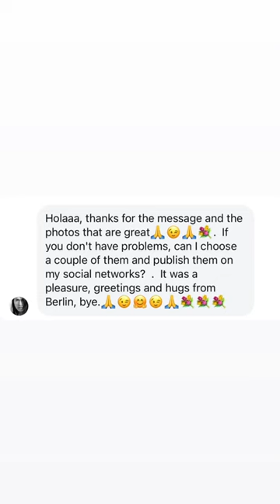‎@LEOROJASofficial - ⬅️ hire only ⬅️ PHOTOS SESSION AT PRAGUE 24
Во первый хочу поблагодарить эту молодую художницу за разрешение опубликовать её материал!!♡
Во вторых..
Это просто Чудесная и неожиданная встреча..
Да..  такая о которой  мечтает каждый поклонник прекрасного музыканта  Leo Rojas
Это похоже  на сказку!!♡♡♡♡
Юная фотограф  имеет хобби фотографировать уличную жизнь..
И вот так просто в один из дней в городе  Праге .. Она видит необычно одетого человека  с длинными волосами..
И решает, что он герой её сегодняшнего  дня ..
Вы дизайнер или модель !!- удивляется Юная фотограф ,глядя на ловко позирующего смуглого мужчину..
Вы прекрасны.. делает заключение художница !♡♡♡♡
First of all, I want to thank this young artist for permission to publish her material!!♡
Secondly..
This is just a wonderful and unexpected meeting..
Yes.. the kind that every fan of the wonderful musician Leo Rojas dreams of.
It's like a fairy tale!!♡♡♡♡
The young photographer has a hobby of photographing street life..
And just like that, one day in the city of Prague.. She sees an unusually dressed man with long hair..
And decides that he is her hero today..
Are you a designer or a model!! - the young photographer is surprised, looking at the dark man deftly posing..
You are beautiful.. the artist concludes!♡♡♡♡
Primero que nada quiero agradecer a este joven artista por permitirme publicar su material!!♡
En segundo lugar..
Este es simplemente un encuentro maravilloso e inesperado...
Sí… de esos con los que sueña todo fan del maravilloso músico Leo Rojas.
¡¡Es como un cuento de hadas!!♡♡♡♡
El joven fotógrafo tiene una afición: fotografiar la vida en la calle.
Y entonces, un día, en la ciudad de Praga, ve a un hombre vestido de manera inusual y con el pelo largo.
Y decides que él es su héroe hoy...
Eres diseñador o modelo!! - se sorprende el joven fotógrafo, mirando al hombre moreno que posa hábilmente...
Eres hermosa.. ¡concluye el artista! ♡♡♡♡